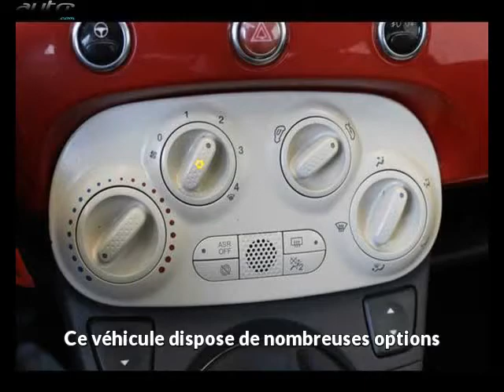Fiat 500 occasion visible à Muret présentée par Toyota muret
Cette Fiat 500 occasion disponible à Muret dans le 31 est mise en vente par Toyota muret - 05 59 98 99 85 - tous les détails sont